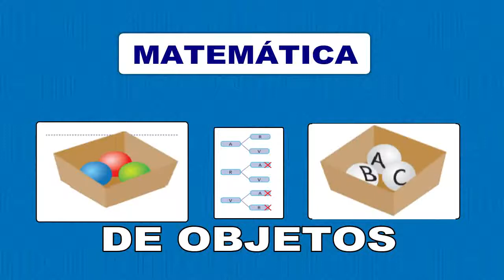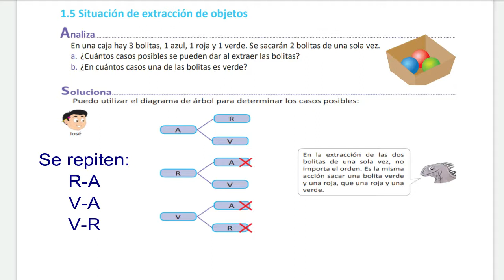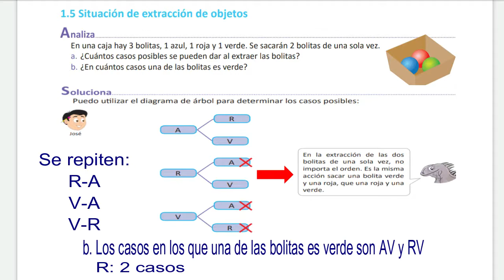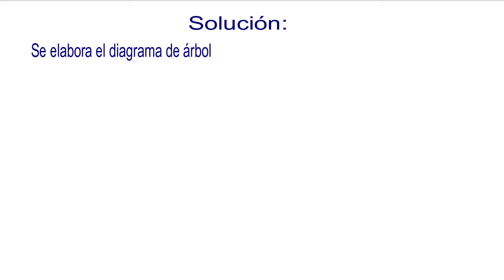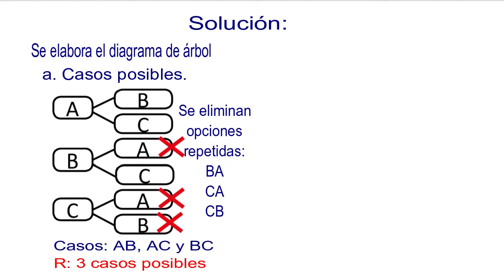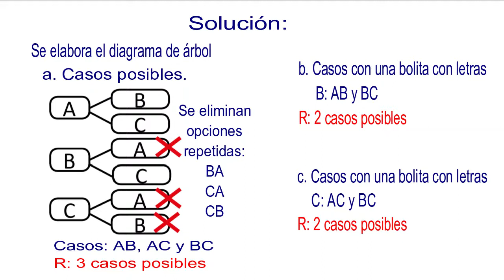1.5 Situación de extracción de objetos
De los casos posibles se pueden tomar algunos de ellos que cumplen una condición; a estos se les llamará casos que cumplen la condición.